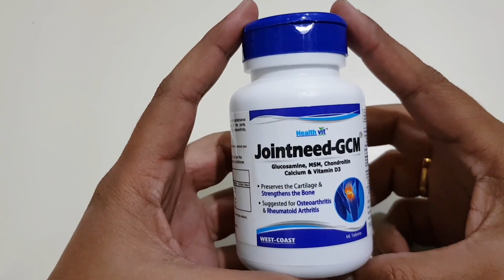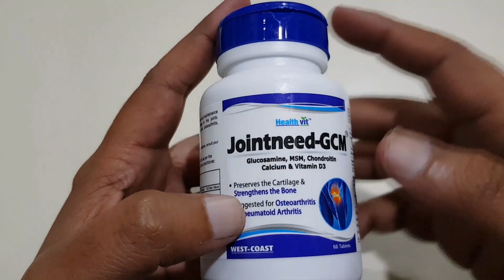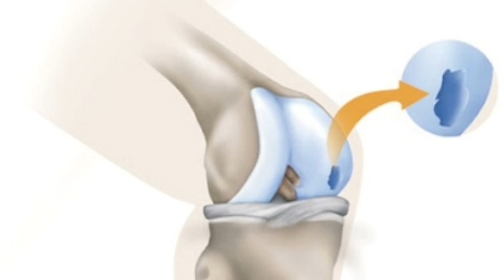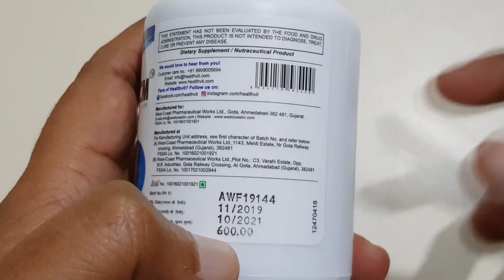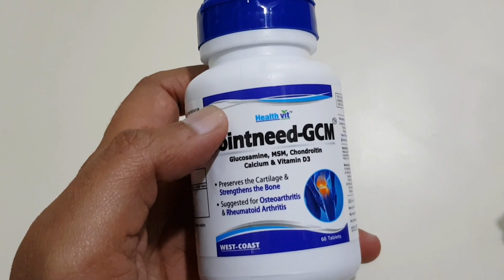बस 1 गोली से जोड़ो की दर्द दूर : Healthvit Jointneed Review in Hindi : Nutrition99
Jointneed-GSM plays a role in the promotion and mainteinance of the structure and function of
cartilage in the joints ,jointneed –GCM is suggested for chronic pain, osteoarthritis ,joint
inflammation,rheumatoid arthritis.

Benefits
Preserves the Cartilage &amp; Strengthens the Bone.
Suggested For Osteoarthritis &amp; Rheumatoid Arthritis..